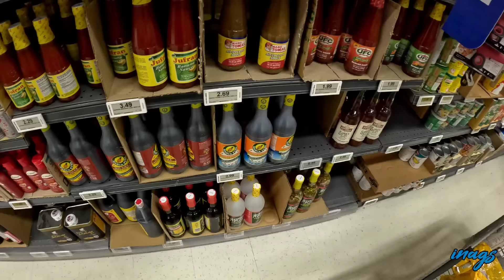Kalimutan muna natin ang nangyari / Edmonton, Alberta Canada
Makalipas ang nangyari sa sasakyan ni mahal na reyna at maireport sa police ay gusto muna naming magpahinga at tanggapin na ang nangyari at ipag pasa Dios  na lang ang lahat. Gusto naman nating i-enjoy ang araw kasama ang mga mahal sa buhay at tuloy lang ang buhay natin with love ones.